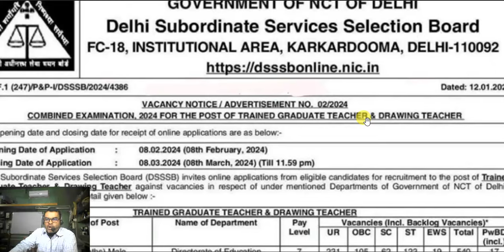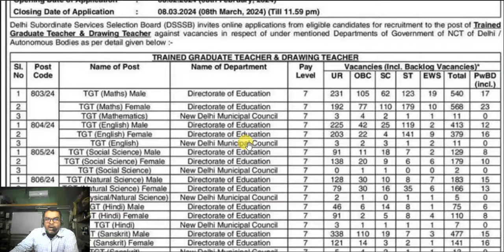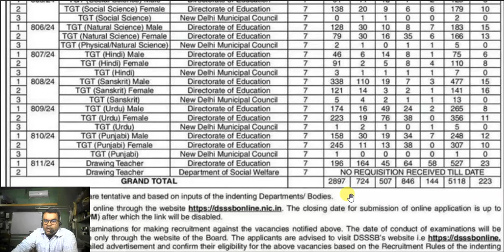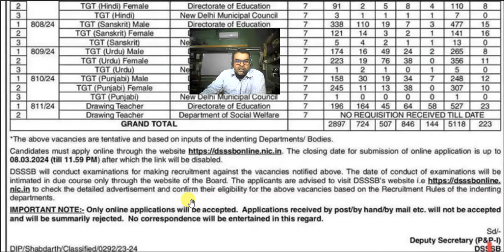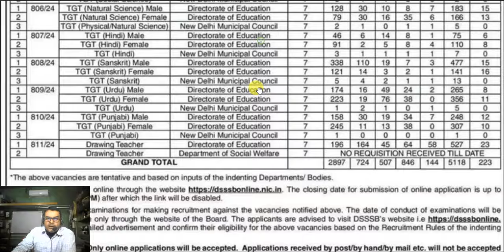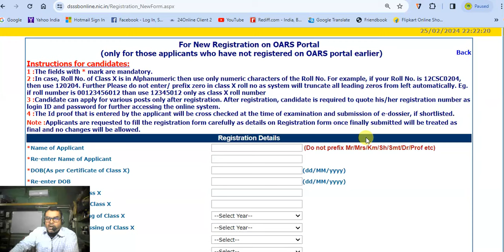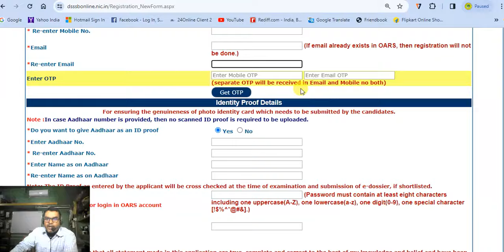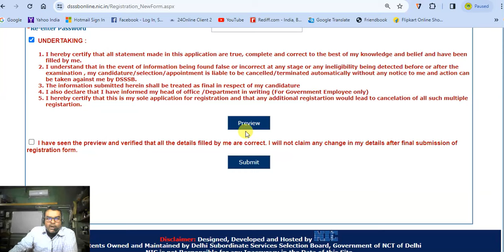🔴 DSSSB Teachers Recruitment 2024 💥 DSSSB Vacancy 2024 🍅 DSSSB Recruitment 2024 🔥Teacher Recruitment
Tittle: 🔴 DSSSB Teachers Recruitment 2024 💥 DSSSB Vacancy 2024 🍅 DSSSB Recruitment 2024 🔥Teacher Recruitment

#📢jobnews

Your Questions: 👇
dsssb 2024
dsssb
dsssb tgt salary 2024
dsssb tgt vacancy 2024 notification
dsssb syllabus 2024 tgt
dsssb tgt english vacancy 2024
lic aao recruitment 2024
primary recruitment 2024
teachers adda247
wb madrasa teacher recruitment 2024